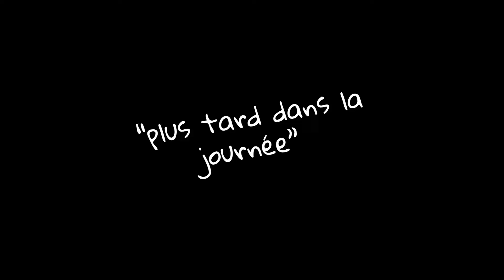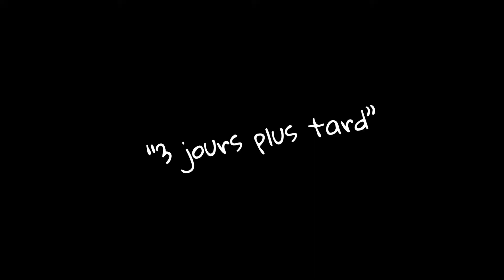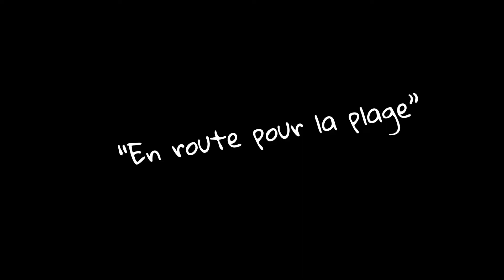Miracle morning, pas si miracle... je me lève à 5H30 tous les jours pendant 1 mois et ça donne ça...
Pendant 1 mois, j'ai décidé de suivre la miracle morning de Hal Elrod en me réveillant à 5H30 tous les jours.
Je préviens, ça ne se passe pas du tout comme prévu et c'est pour ça que j'ai fait une vidéo.
Je te donne mon avis sur la routine matinale, les plus et les moins. Et surtout, je te fais déculpabiliser de cette pression que l'on peut avoir autour des routines matinales.

Tu veux échanger avec moi ?

Sophia